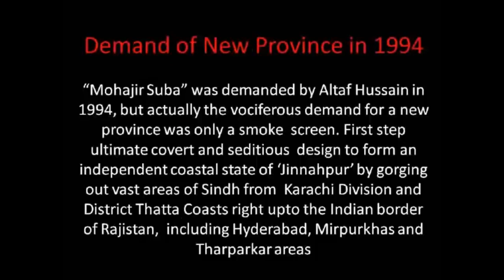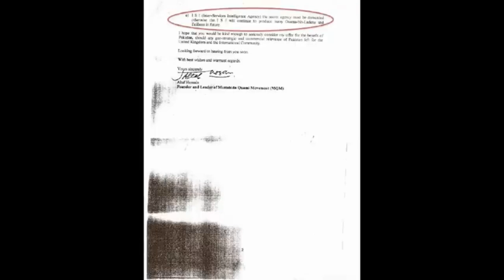JINNAHPUR REALITY - VIDEO - 3, MQM WAS / IS TERRORISTS MAFIA. HATE TO CORRUPTION & TERRORISM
Politics
Religion
Comedy
Entertainment

If we love true Allah then we must love all humans and hate all criminals and traitors

Fixed Match in Punjab Part 2 | What is the next move? | Why is it happening?